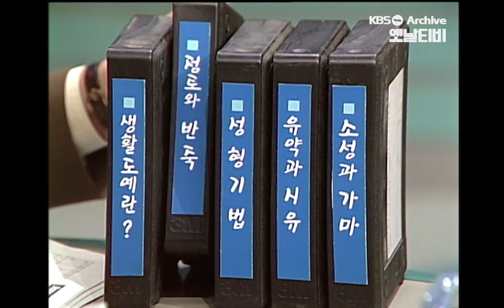손수만든 생활도예 | 취미백선 19920516KBS방송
취미백선-생활도예
▶방송일 : 1992년 5월 16일
▶연출 : 김시연